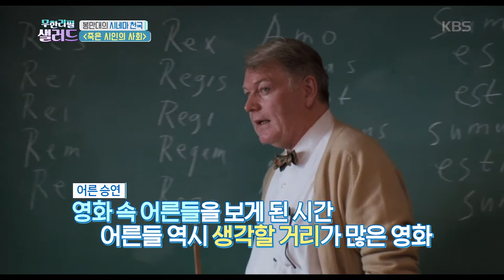현재를 즐겨라, 카르페 디엠, 영화 죽은 시인의 사회 [무한리필 샐러드] 20191226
현재를 즐겨라, 카르페 디엠, 영화 죽은 시인의 사회